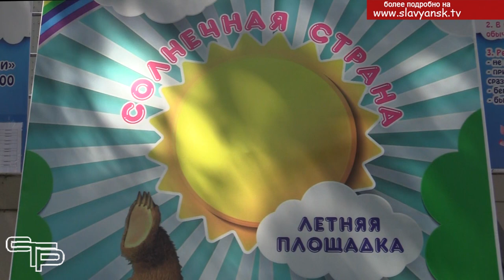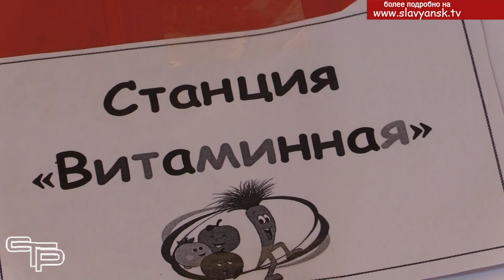Здоровье береги с молоду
Как гласит русская народная пословица: «Береги платье снову, а здоровье смолоду». Справедливость этой истины не нуждается в особых доказательствах. И все-таки нужно пропагандировать здоровый образ жизни среди нашей детворы. Эта работа ведется, в чем мы смогли убедиться